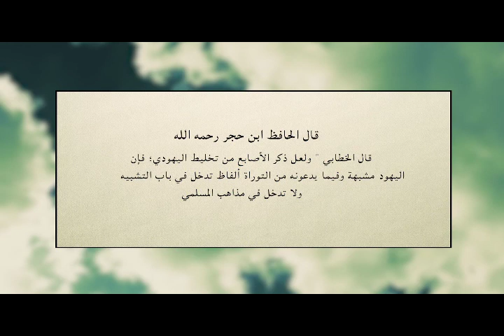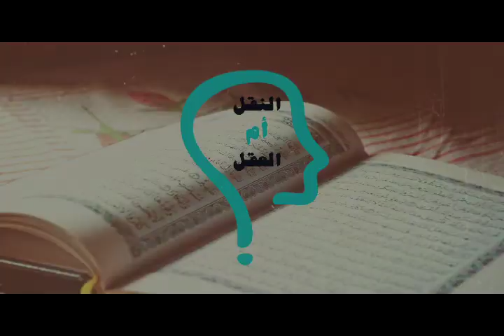برنامج النقل أم العقل - الحلقة 30 - مقارنة بين ابن حجر وابليس - مع الأخت مارينا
برنامج النقل ام العقل- الله لا يسمع و لا يري - مع الاخت مارينا